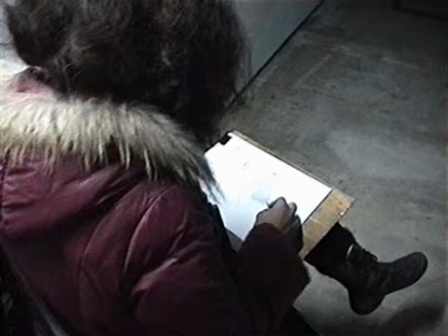After Loop - Live @ D-9, november 20th, 2010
выступление на Электронной Эклектике Барнаула